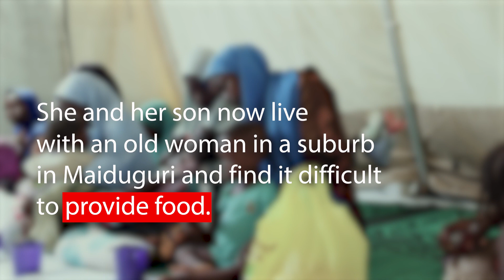Testimonies on MSF malnutrition response in Maiduguri | PART 2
Mary Sunday, 21, from Maiduguri. Brought her son to Bagani health facility where MSF runs malnutrition outreach activities.

Her son had watery diarrhoea and he didn’t eat food. Within two weeks, he was so skinny that the outlines of his bones were very visible.

MSF outreach teams provide testing for children showing symptoms of malnutrition, health promotion consultancies and mental health support during their visits. Children with need for additional care get referred to the MSF inpatient therapeutic treatment centers.